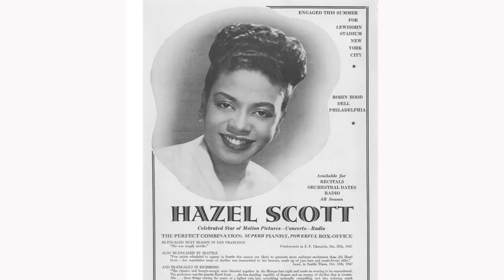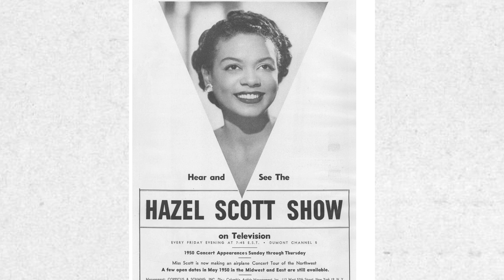Hazel Scott 101st Birthday Celebration: Symphony Orchestra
Hazel Scott 101st Birthday Celebration: Symphony Orchestra is an introduction (and for some, a reacquaintance) to one of America’s preeminent artists, Hazel Scott. A classical pianist, jazz instrumentalist and singer, a civil rights activist and actor, Hazel Scott was one of the most famous women of her era. This program is a journey toward further understanding the breadth of Hazel Scott’s artistic contribution while also exploring the works of other prominent American composers, including the consummate classical work of African American composer, Florence Price.

“As Hazel Scott’s biographer, it is especially gratifying to, once again, have the opportunity to speak one-on-one with her son, Adam Clayton Powell III, who shares details not only of his mother’s career on the concert stage—from New York to Hollywood to Paris—but also their lives beyond the limelight. As Hazel would be 101 years old this year, the biography turns ten. It is a monumental occasion, indeed, to unearth the legacy of one of America’s greats and to experience this music through a classical pianist who may easily be considered the heir apparent to legends like Hazel Scott and Florence Price—Michelle Cann. Her pianistic prowess is on full display alongside the United States Air Force Band’s Symphony Orchestra under the leadership of Colonel Don Schofield in a program that reminds us all of the enduring vitality and significance of this great music and the artists who created it.”

- Karen Chilton, Author of HAZEL SCOTT: The Pioneering Journey of a Jazz Pianist from Cafe Society to Hollywood to  HUAC

Credits
For the United States Air Force Band:

Colonel Don Schofield - Executive Producer
Master Sgt. Brooke Emery - Producer
Senior Master Sgt. Chad Randolph - Production Manager
Justin Lang Design - Lighting
Michelle Poley- Director of Photography
George Bolden- Jib Operator
Chief Master Sgt. Dennis Hoffmann- Supervising Editor
Senior Master Sgt. Emily Wellington- Editor/Videographer
Master Sgt. Mike Brest - Editor/Videographer
Master Sgt. Tim Hilgert- Editor
Technical Sgt. Stacey Holliday- Editor
First Lieutenant Brandon Hults- Audio Producer
Senior Master Sgt. Jim DeVaughn - Recording/Mixing Engineer
Technical Sgt. Jim Woolf - Monitor Engineer
Technical Sgt. Pedro Rodríguez-Ramírez - Asst. Monitor Engineer
Master Sgt. Jeremy Koch - Artist Coordinator
Technical Sgt. Nikki Hill- Asst. Artist Coordinator

Washington Performing Arts would like to thank the following sponsors: Lyn and Barry Chasen; Dr. Gary Mather and Ms. Christina Co Mather; and Adam Clayton Powell III and Irene M. Solet.

Washington Performing Arts’s Hazel Scott 101st Birthday Celebration is supported in part by the National Endowment for the Arts, Lydia Micheaux Marshall, and Barbara Myers and Tom Gallagher.

This is one of eleven 2021/22 Season performances included in Washington Performing Arts’s World in Our City initiative, which promotes cross-cultural understanding and cultural diplomacy via international performances, globally inspired Mars Arts D.C. programming, and the award-winning Embassy Adoption Program, a partnership with D.C. Public Schools.

Thank you to the following lead supporters of Washington Performing Arts’s mission-driven work in 2021/22: Jacqueline Badger Mars and Mars, Incorporated; Dr. Gary Mather and Ms. Christina Co Mather; the National Capital Arts and Cultural Affairs Program and the U.S. Commission of Fine Arts; D.C. Commission on the Arts and Humanities; Barbara Myers and Tom Gallagher; The Morris and Gwendolyn Cafritz Foundation; and the Dallas Morse Coors Foundation for the Performing Arts.

About the Lincoln Theatre

Built in 1922 as a segregated movie house on U Street, N.W. - which came to be known as “Black Broadway” - the Lincoln Theatre brought the latest top Hollywood films directly to Washington’s Black audiences for the first time, since our Nation’s Capital was segregated then. In the century since, the theatre has catered to musical, theatrical, and comedic artists, boxers, cinema stars, presidents, and hundreds of thousands of patrons from all walks of life.  In recognition of the centennial of the Lincoln Theatre, Washington Mayor Muriel Bowser issued an official proclamation, congratulating the theatre on its 100th Anniversary and for serving as a “center of Washington, D.C. arts, culture, and entertainment.”  The history of the Lincoln Theatre can be found